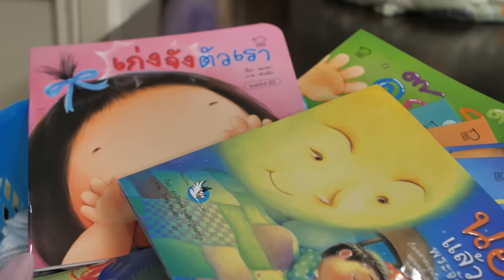Now You C-Amy EP.169 I ลุงซีกะป้ามี่ ไปหา น้องโฮมส์ ลูกชาย พอร์ช ศรัณย์